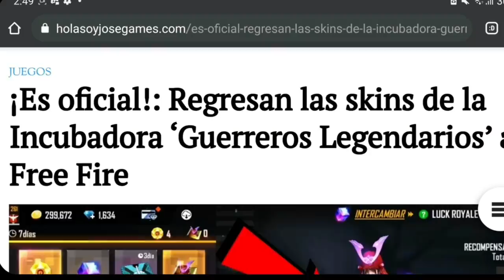PELICULA MUY SAD DE FREE FIRE!! EL TRISTE FINAL DE VACA SIN LECHE!!